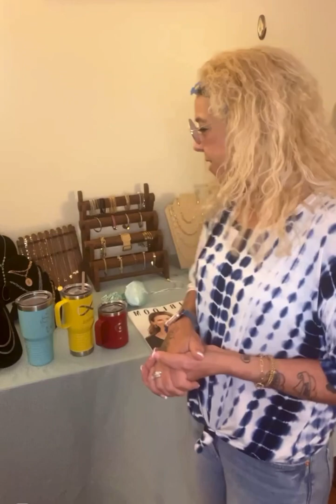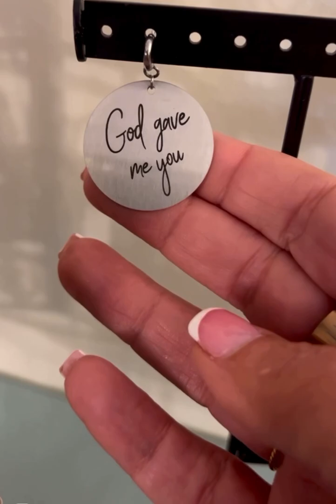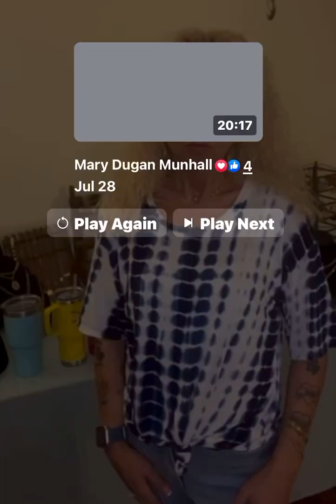JBloom with The Doors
JBloom demo with The Doors